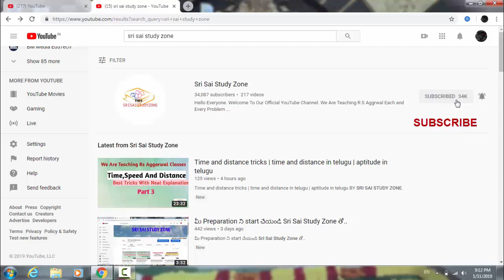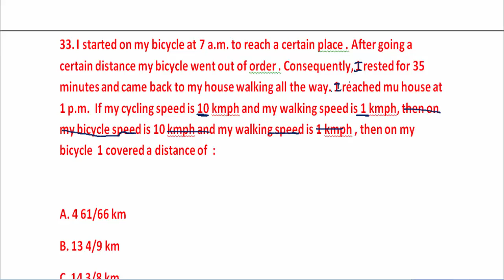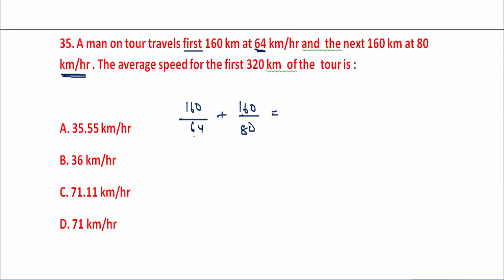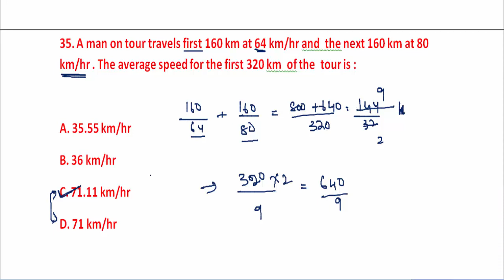Time and distance tricks | time and distance in telugu | aptitude in telugu